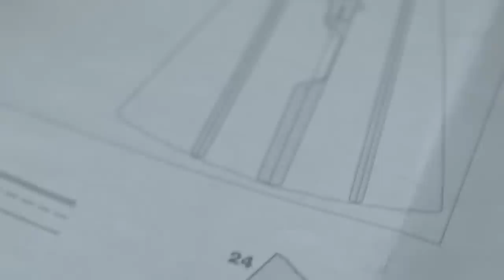Making a Dress - Blackmagic Pocket Cinema Camera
I was doing some more tests with the Blackmagic Pocket Cinema Camera and my wife started sewing a dress so I filmed her.  I shot everything in Pro-res film dynamic range.  I did not do any color correction, everything is straight out of camera.

This was my first time using the time-lapse function with the Pocket Cinema Camera.  It was nice having the time-lapse file created in camera.